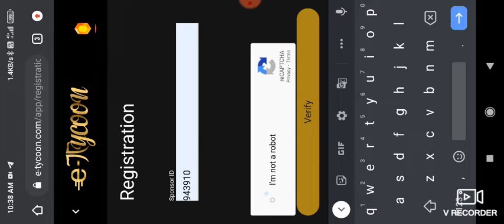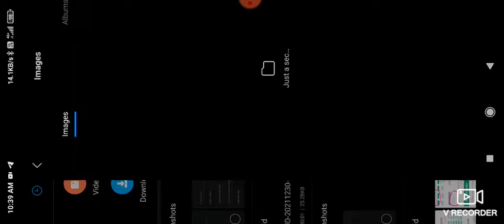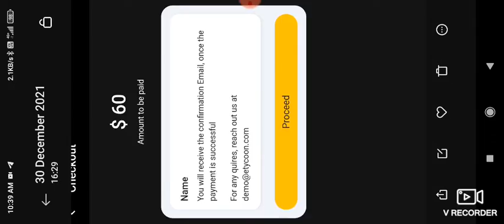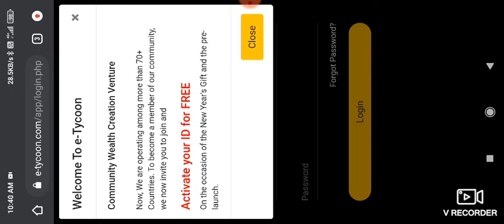E-TYCOON WEBSITE pre-vedios missing details added👍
register link